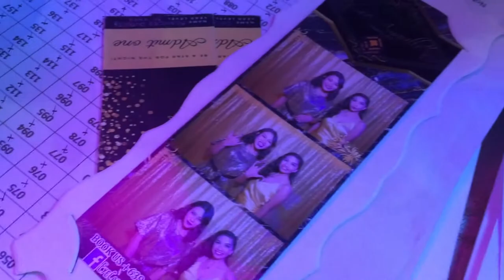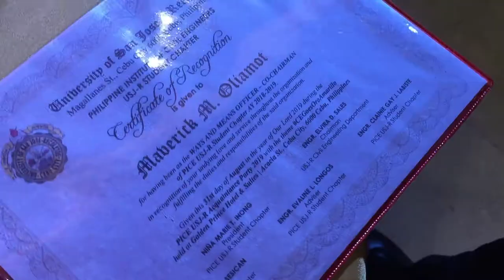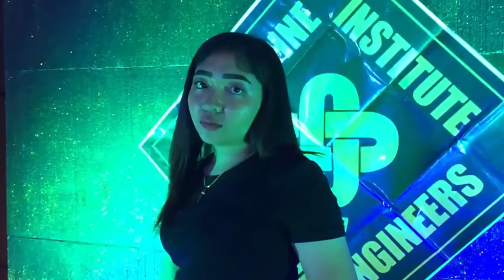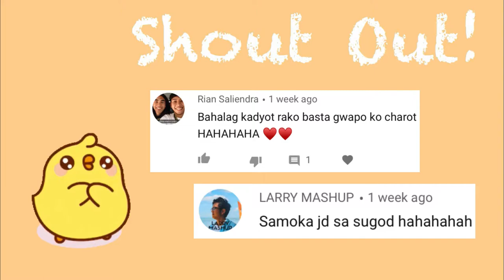CE ACQUAINTANCE PARTY 2019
What's up mga Chicken! This is our Acquaintance Party Vlog. Thank you so much to Clint John Tarongoy for making me handsome for this event. Enjoy Watching!

Filmed by:
LARRY Mashup